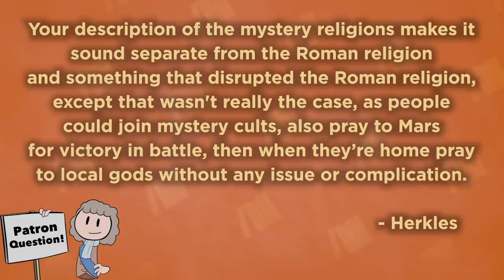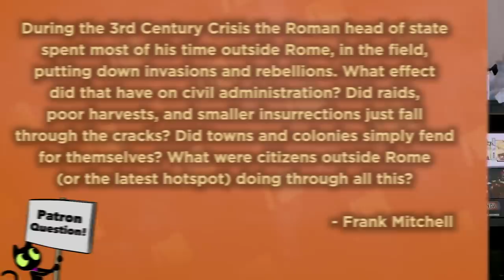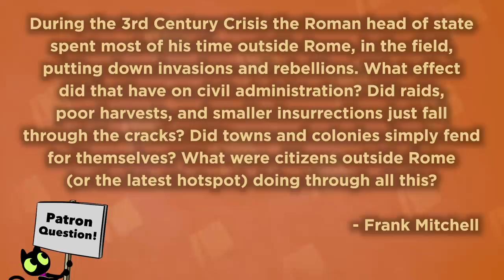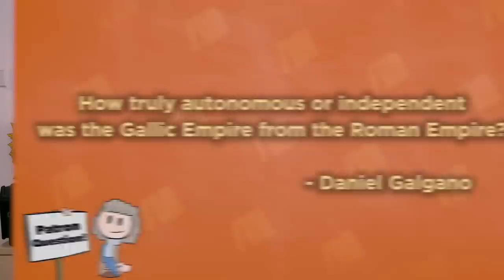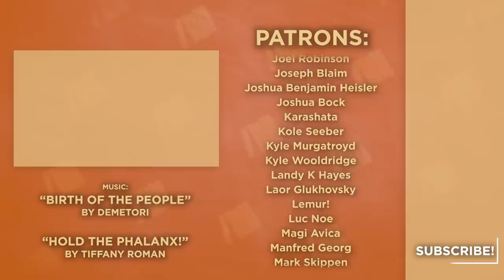Third Century Crisis | Lies | Roman History | Extra History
Welcome Extra Historians to Lies, where we talk about the mistakes we made and the details we couldn't quite squeeze into the episode proper. We Franced some Germanies, slighted Caesar, and are here to provide you with all the emperor names from the first episode and more.

Timestamps!
0:00 - Recommended Reading/General Questions
6:55 - Episode 1
9:07 - Episode 2
12:45 - Episode 3
14:06 - Episode 4
16:18 - Episode 5
19:25 - Coming Up Next
21:06 - Ibn Battuta Side Trip!

*Miss an episode in our Third Century Crisis Series?*

Artist: Nick DeWitt I Writer: Robert Rath I Showrunner & Narrator: Matthew Krol I Editor: Nick Rieth & Mac Owens I ♪ Music by Demetori I